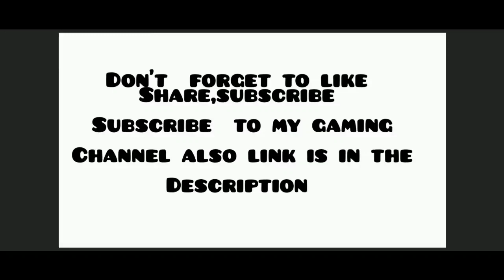Raksha bandhan special mashup [ Bass Boosted ] @abhisbass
7 raksha bandhan